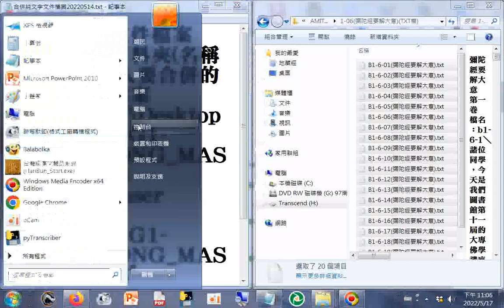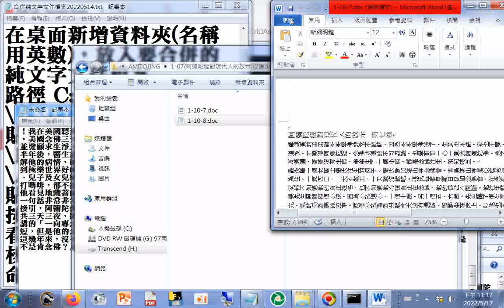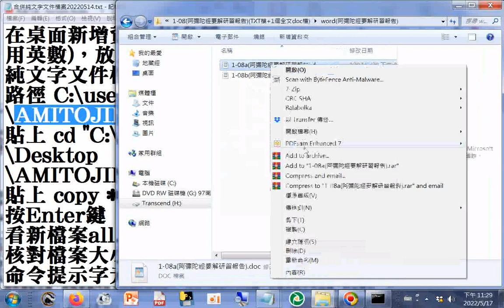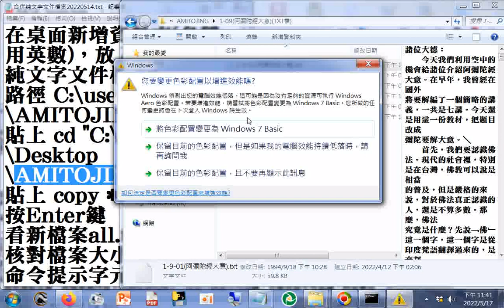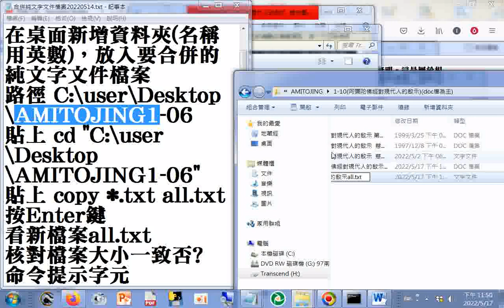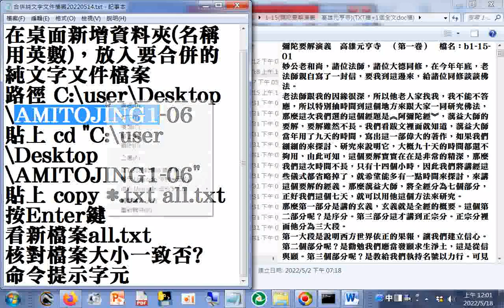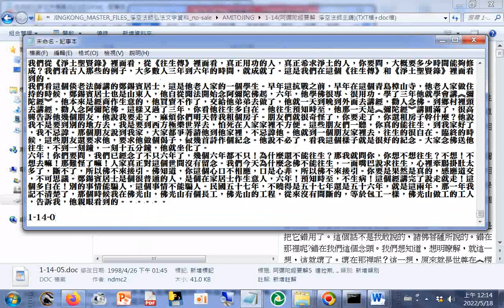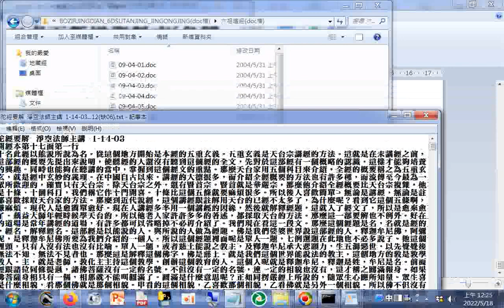合併純文字文件檔案操作實況，例子--AMITOJING1-6彌陀經要解大意 淨空法師主講 JINGKONG MASTER FILES_#淨空法師弘法文字資料_ 20220514#分享